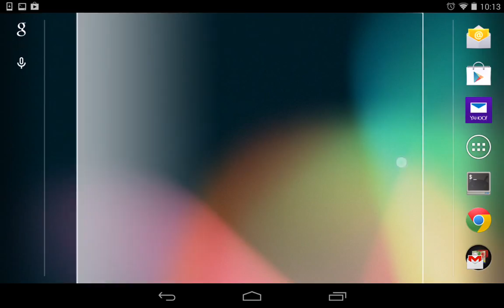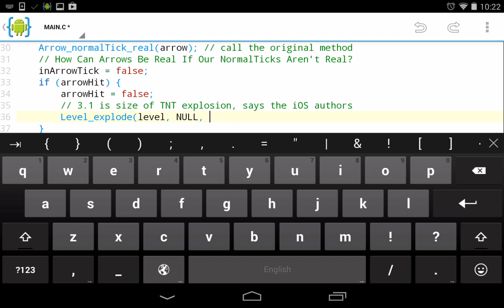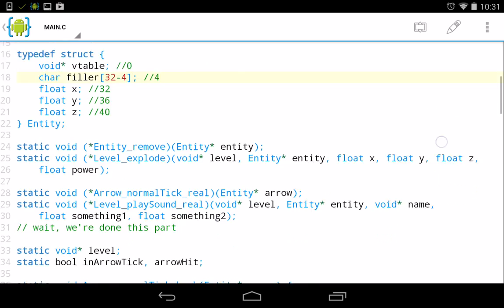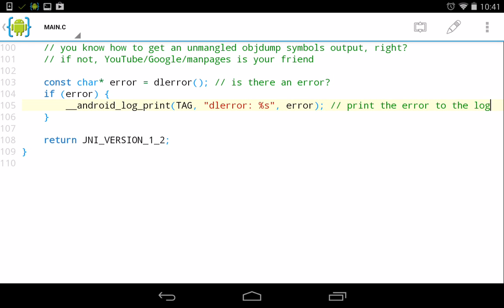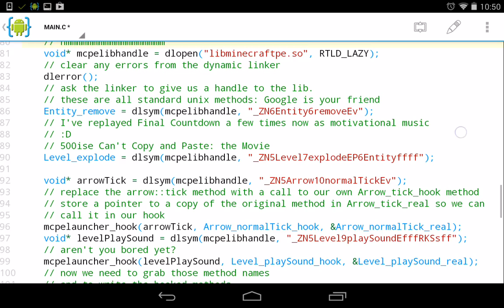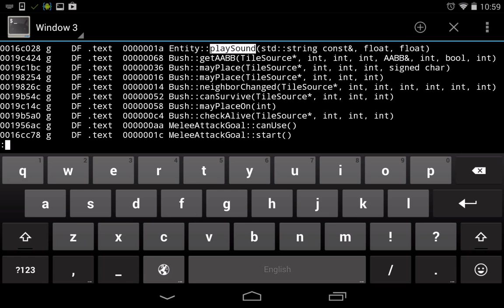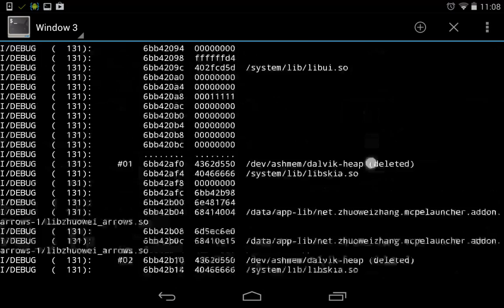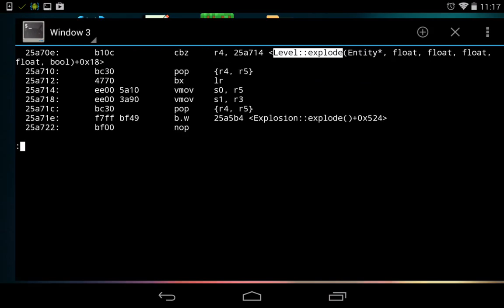Even I can't port BlockLauncher addons from iOS: part 2